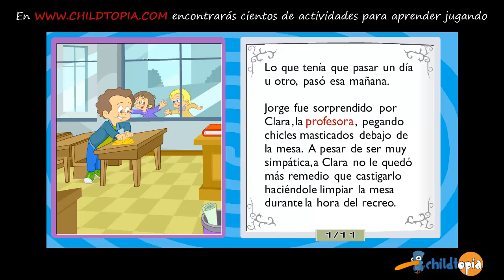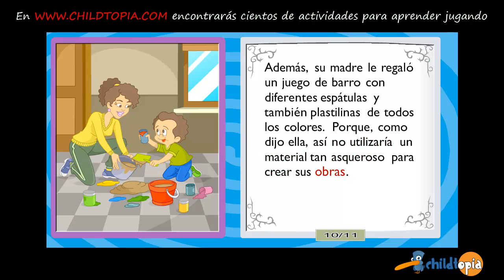Cuentos infantiles, relatos infantiles: Jorge, ¡castigado!. CHILDTOPIA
Cuento : Jorge, ¡castigado!. Diviértete con cuento infantil. Hay cientos de relatos y actividades en nuestra web, CHILDTOPIA. No te pierdas ni uno de los vídeo cuentos que hemos colgado en nuestro canal de youtube